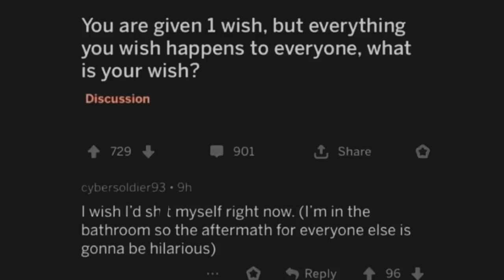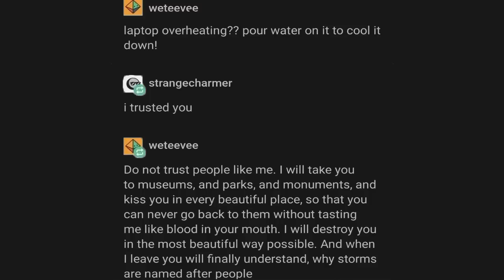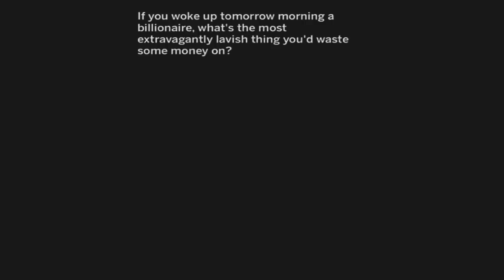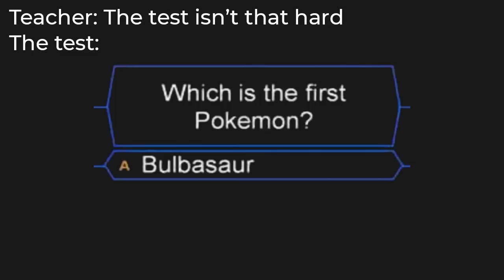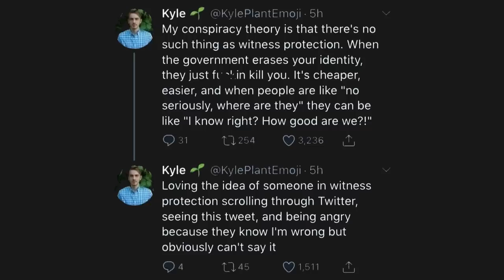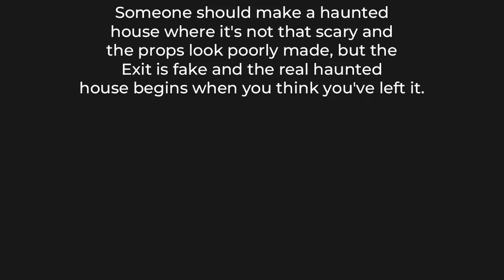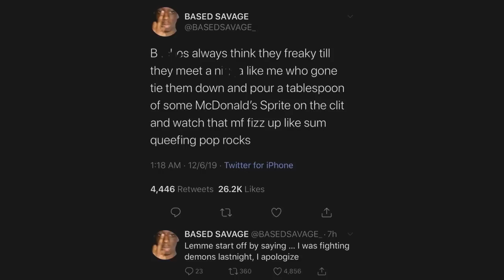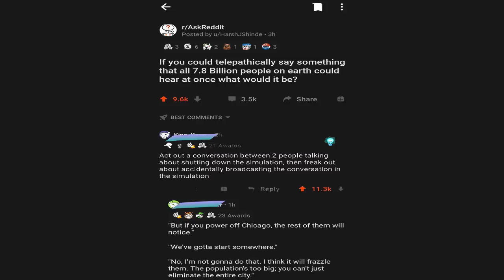PEOPLE BEING EVIL 2